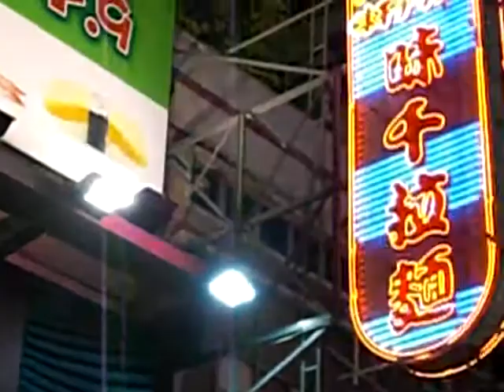甜思蕬Candy - 愛如潮水 (子健Andy 伴奏) [2009-08-16]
歌名：愛如潮水
作詞：李宗盛
作曲：黎沸揮
編曲：梁定江　原唱：張信哲

不問你為何流眼淚
不在乎你心裡還有誰
且讓我給妳安慰　不論結局是喜是悲
走過千山萬水　在我心裡你永遠是那麼美

既然愛了　就不後悔(就無怨無悔)
　再多的苦我也願意背
　我的愛如潮水　愛如潮水將我向妳推
　緊緊跟隨　愛如潮水它將妳我包圍

＊我再也不願見妳在深夜裡買醉
　不願別的男人見識妳的嫵媚
　妳該知道這樣會讓我心碎
　答應我妳從此不在深夜裡徘徊
　不要輕易嚐試放縱的滋味
　妳可知道這樣會讓我心碎＊

(重唱 (＃)＊＊)